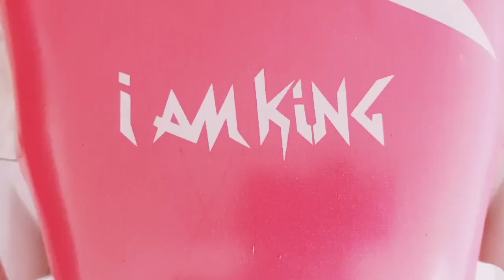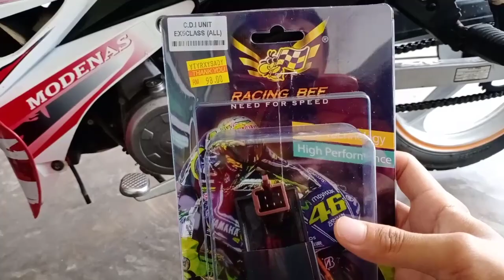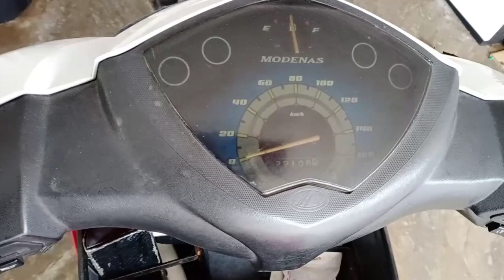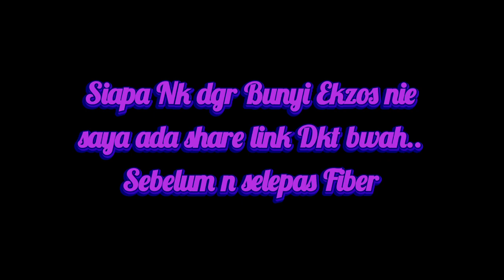Modenas Ct100 Review Penuh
Tq kepada semua yg telah subscriber channel saya, tq so much... Sempena dah smpai 100 subscriber, saya nak buat give away top up rm20 untuk komen siapa paling menarik...
N mntk support skit dri kwan2, tlong share kan, jika channel saya dpt 1k subscriber dlm masa terdekat, saya akn buat lagi give away.. Insyallah.. ☺☺✌✌